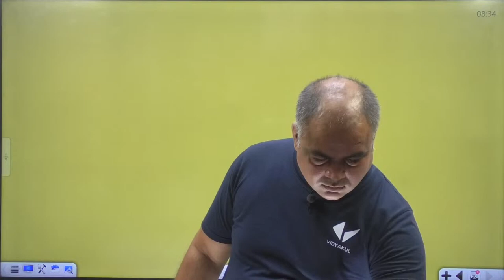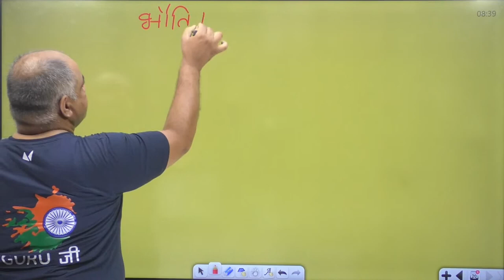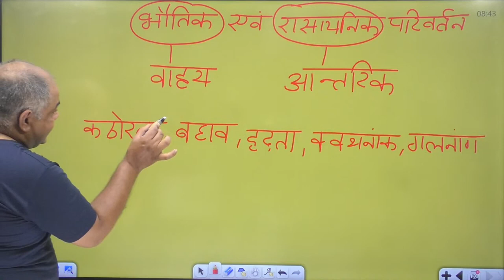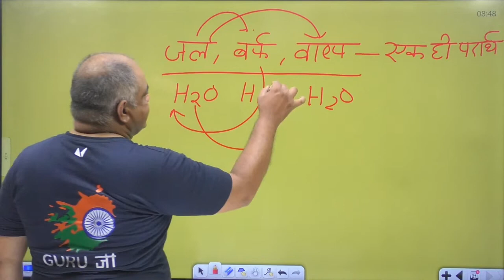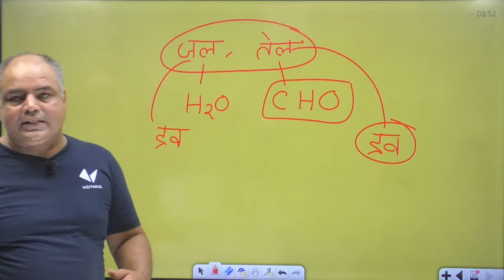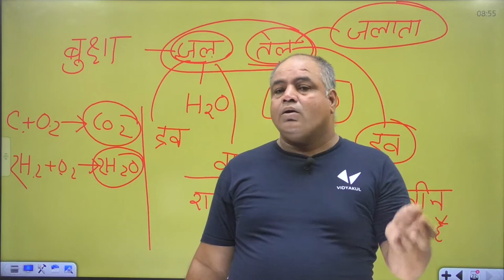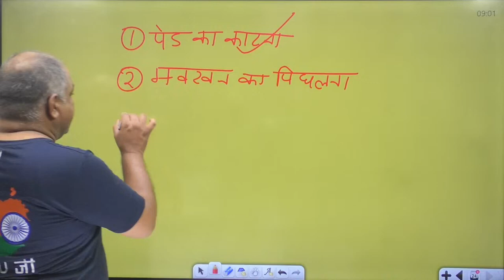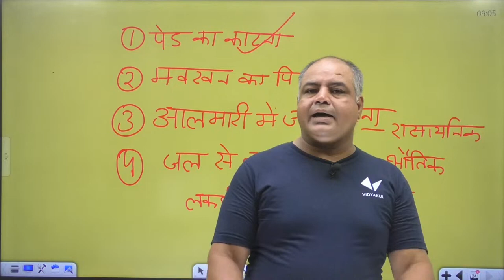कक्षा 9th विज्ञान भौतिक एवं रासायनिक परिवर्तन उत्तर प्रदेश हिंदी माध्यम सुधीर सर द्वारा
यह वीडियो अभी देखें कक्षा 9th विज्ञान भौतिक एवं रासायनिक परिवर्तन उत्तर प्रदेश हिंदी माध्यम सुधीर सर द्वारा

भौतिक एवं रासायनिक परिवर्तन कक्षा 9
bhautik aur rasayanik parivartan
bhautik parivartan aur rasayanik parivartan mein antar
class9
vidyakul classes
vidyakul hindi medium

आज की क्लास में हम 10वीं में हर साल पूछे जाने वाले सवालों स्पष्ट करेंगे.
कुछ पदार्थों में ऐसा होता हैं कि परिवर्तन का कारण हटाने पर पुनः प्रारम्भिक पदार्थ प्राप्त हो जाता है ऐसे परिवर्तन को भौतिक परिवर्तन कहते है । जबकि दूसरी तरफ कुछ परिवर्तन ऐसे होते है जिसमें पदार्थों के संघटन ही बदल जाते हैं और नये पदार्थ बन जाते है , ऐसे परिवर्तन को रासायनिक परिवर्तन कहते हैं